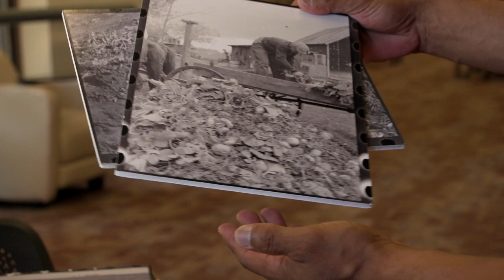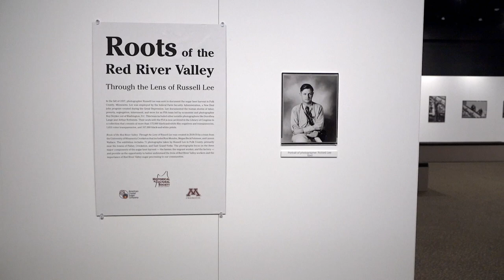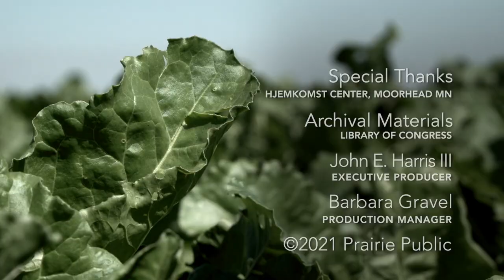Roots of the Red River Valley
The planting and harvesting of sugar beets in the Red River Valley during the 20th century could not have been completed without the astounding work of Hispanic migrant field workers who traveled from Texas and Mexico to the valley. Ken Mendez with the University of Minnesota Crookston stumbled onto historical photographs of the time by famed photographer Russell Lee, and curated the photos in an exhibit that was presented at the University of Minnesota Crookston and the Hjemkomst Center in Moorhead, Minnesota. The photos reveal struggle, hope, and family bonding.